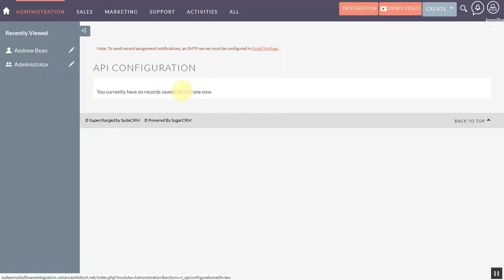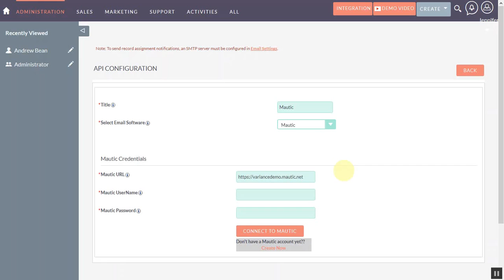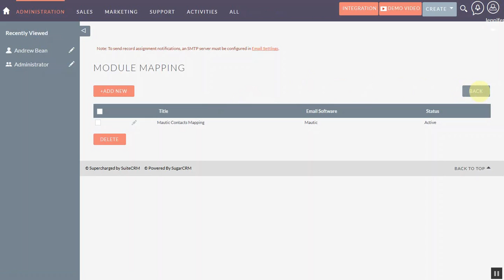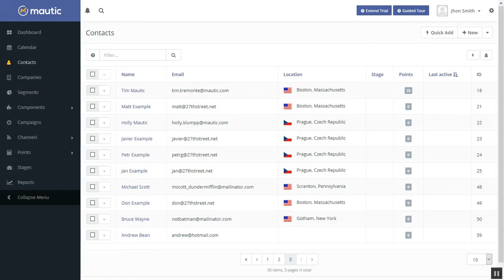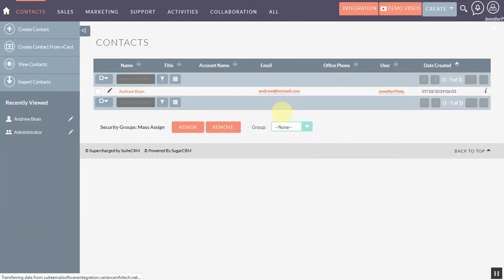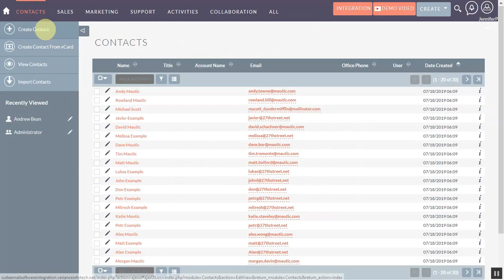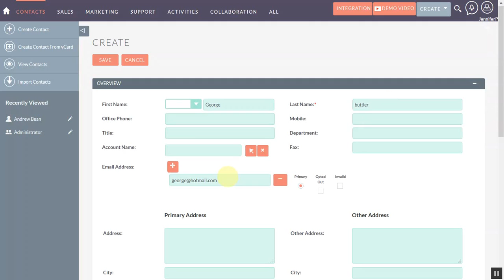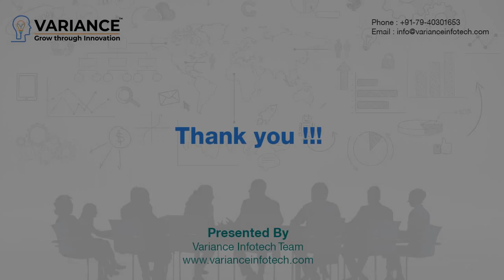Suitecrm integration with Mautic